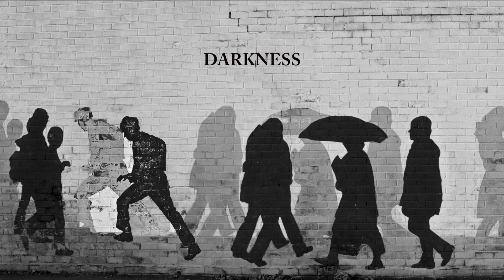Grant Campbell - Fixing the Shadows - Album Promo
Grant Campbell's fourth album 'Fixing the Shadows' will be released on 22nd April 2013 on Crooked Mouth Records.